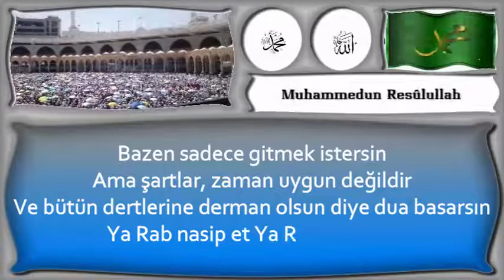Bazen sadece gitmek istersin